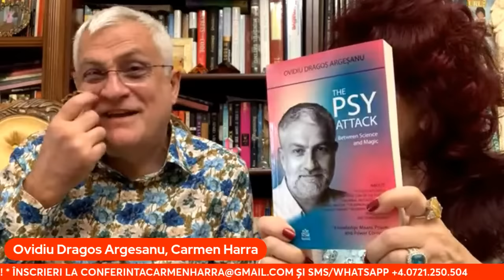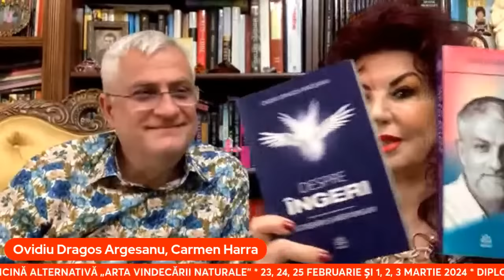Carmen Harra și Ovidiu Dragoș Argeșanu: Cum să fii co-creatorul conștient al vieții tale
Începe anul 2024 urmărind acest LIVE în care Carmen Harra și Ovidiu Dragoș Argeșanu îți vor oferi informații importante despre cum să te dezvolți personal și să îți îmbunătățești existența. Află, așadar, cum să fii, în mod conștient, co-creatorul propriei vieți și să o trăiești înainte ca viața să te trăiască pe tine. Îți mulțumim că ai ales să ne urmărești! La mulți ani!